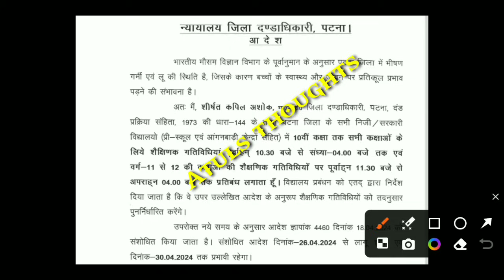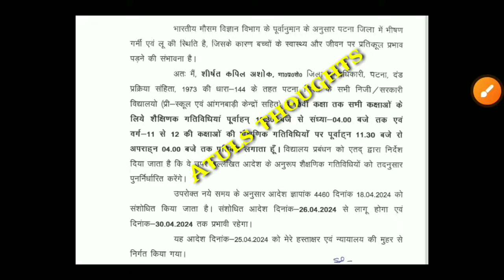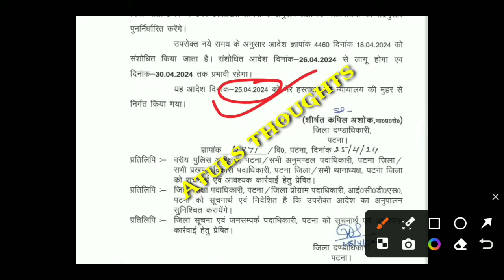मात्र 3 घंटे चलेंगे आंगनबाड़ी केन्द्र | कल से नया नियम | पटना से पत्र जारी | Anganwadi Timing Letter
मात्र 3 घंटे चलेंगे आंगनबाड़ी केन्द्र | कल से नया नियम | पटना से पत्र जारी | Anganwadi Patna Timing New Letter